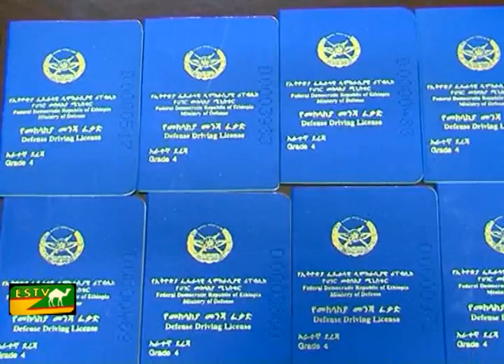WARKA CAAWA 09 12 08